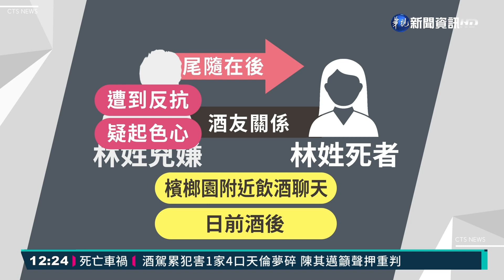嘉義驚悚命案! 男性侵不成竟持棍打死｜華視新聞 20211227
嘉義縣發生驚悚殺人案，性侵不成殺了酒伴！有人在竹崎鄉內埔村、內埔國小附近檳榔園發現一名女子屍體，警方循線在附近逮捕一名50歲男子，男子坦承犯案，和這名被害婦人是酒友3天前喝完酒，尾隨婦人企圖性侵，沒想到因為婦人反抗，他一時失手打死對方，後來劫財將婦人棄屍在檳榔園，婦人女兒無法接受，日子已經很苦了，現在又沒了媽媽，真的不知道接下來該怎辦。